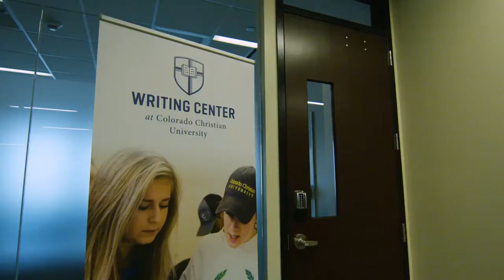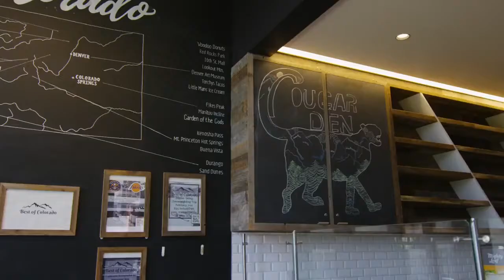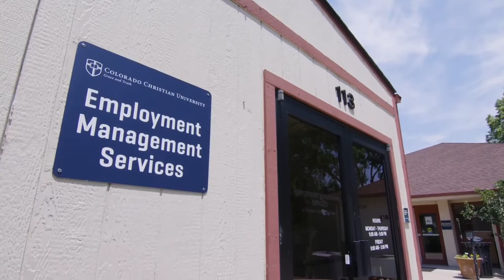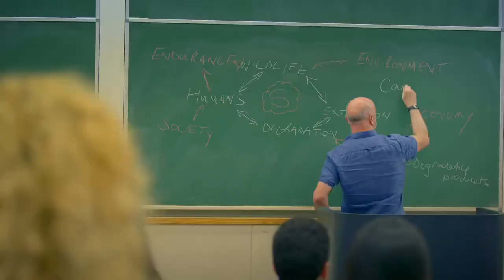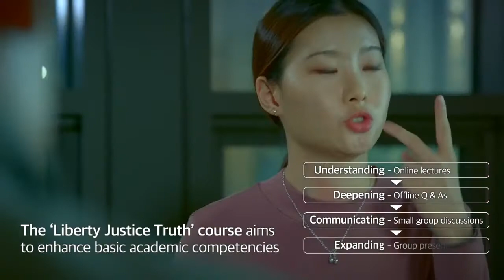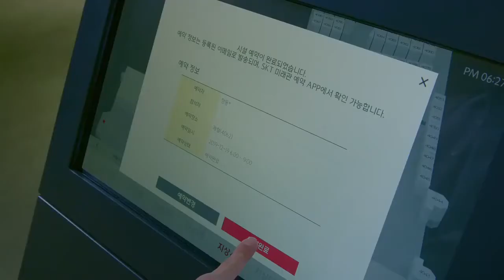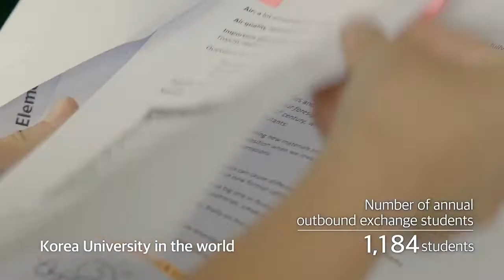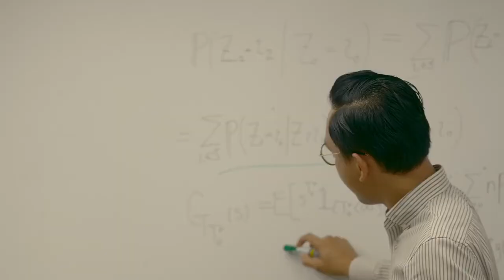COLORADO CHRISTIAN UNIVERSITY VS KOREA UNIVERSITY | Campus Tour | Which Is The Best?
Ingin KURSUS BAHASA INGGRIS/TOEFL/IELTS BERKUALITAS DENGAN BIAYA TERJANGKAU? Di MLC TEMPATNYA! Biaya kursus di MLC dijamin tidak semahal di tempat kursus lain, dan kualitas MLC dijamin prima.

Students di MLC diajarkan langsung oleh Mr. Beni, dosen yang sudah punya segudang pengalaman di dunia pengajaran bahasa Inggris, pernah tinggal di 3 negara berbahasa Inggris, dan penulis internasional.